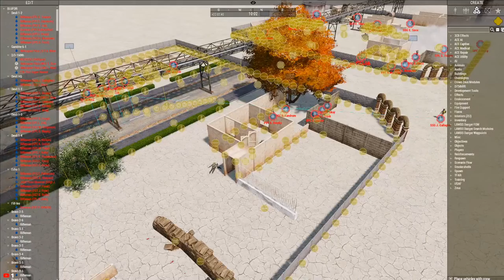Unit Wide FTX - Delta Co. 2-75th - Arma 3 Milsim - Live Stream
FAQ Section

Q: Who are we?

Q: What mods we used??
A: We use a variety of mods which can be downloaded through the Steam Workshop. Once accepted you will receive info on how to download mods.

Q: What are your system specifications?
A: AMD Ryzen 7 3700X, NVIDIA GeForce GTX 1070, 32GB RAM, 1TB NVSE

A: NVIDIA Shadowplay

Q: How do I join Delta Co, 2-75th?